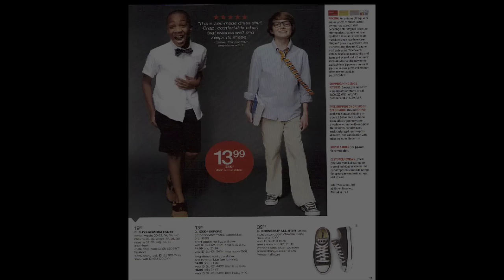Young Chef Davis (Otis: OFFICIAL VIDEO) Young & In Charge Mix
Directorz Inc. Films Presents
Young Chef Davis Otis: Young & In Charge Mix